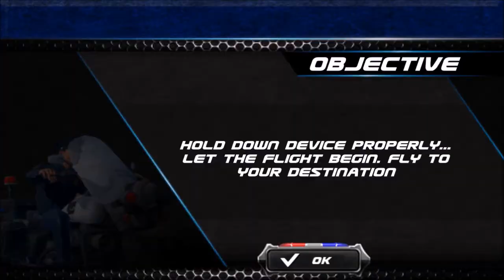Police Airplane Moto Transport-Best Android Gameplay HD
DROID FACTORY